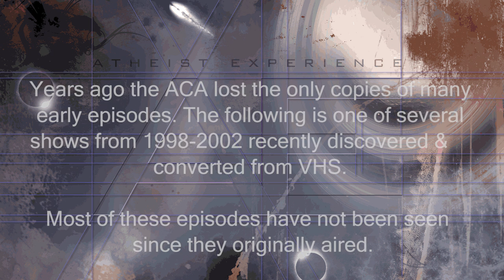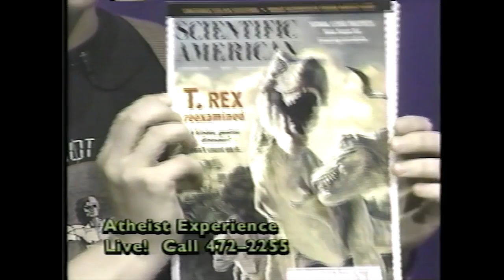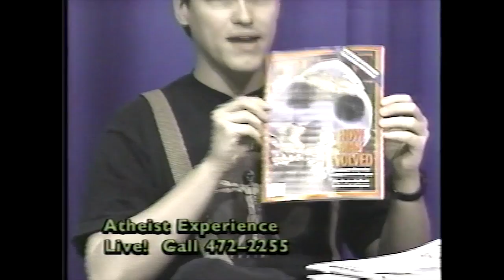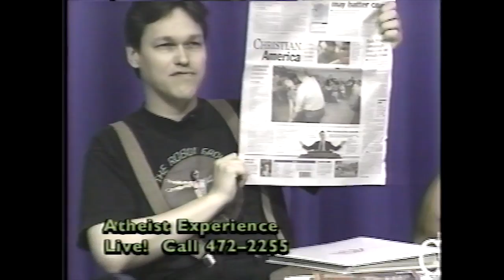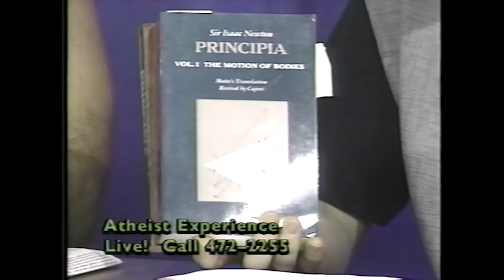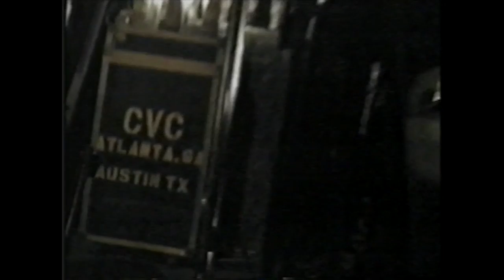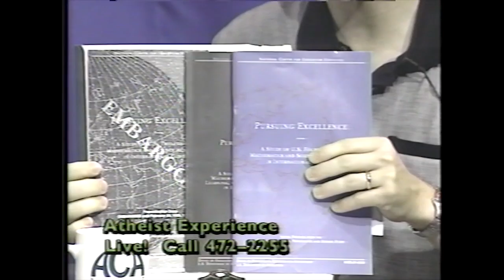The Atheist Experience 097 with Ray Blevins and Jeff Dee | Vintage 1999 "Lost Episode"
The Atheist Experience 097 for August 22, 1999 with Ray Blevins, Jeff Dee and guest Mark Loewe.

The following is one of several shows from 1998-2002  discovered & converted from VHS.
Most of these episodes had not been seen since they originally aired.

SHOW TIMESTAMPS
00:00 - Intro & Announcements - Ray Blevins
01:16 - Jeff Dee Reads Six News Articles
11:57 - Jimmy - Editing Of The Bible, Other Religious Books, Use Of Brain
15:53 - Rich - Difference Between A Theory And A Law In Science
17:58 - Mark Loewe On The Difference Between Law & Theory
19:08 - Ray Blevins Plays Tape Of The Band Cadillac VooDoo Choir
26:53 - John Koontz - Theories Do Three Things
32:15 - Paul - Asks Opinion On Kansas BOD On Evolution
33:38 - Mark Loewe On U.S. School Systems Achievement In Science & Math
40:51 - Joe Zamecki (former co-host) - Ten Commandments Tablet Removed, Tells A Joke
42:34 - Lisa - Prank Caller
42:52 - RC - Carl Sagan Admits Using Pot
50:26 - Ed - Sarcastic Comment About Christians
51:26 - Mike - Christians Breaking Laws
53:53 - Armondo - What Do Hosts Gain From Atheism
1:07:54 - Sam - Criticisms Of Belief And The Bible
1:10:25 - Paul Wilson - Conflict Between Being Rational & Being Moral
1:13:46 - Aaron - Societal Utility Of Religion
1:19:56 - Steven - Define Atheism, What Is The Purpose?
1:22:15 - Gerald - Who Created Us
1:26:23 - Alex - Calls Host Demonic Worshippers
1:26:49 - Derek - Difference Between Atheist & Agnostic
1:27:46 - Tom - Believes There Is Proof For Jesus
1:29:06 - Outro

NOTES